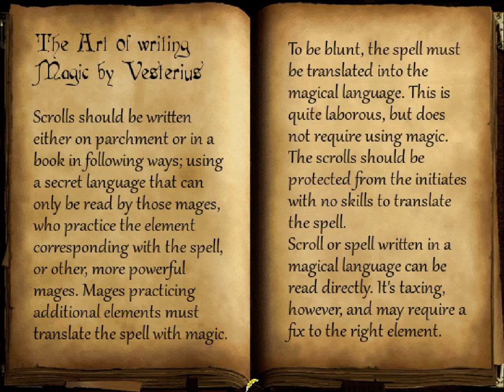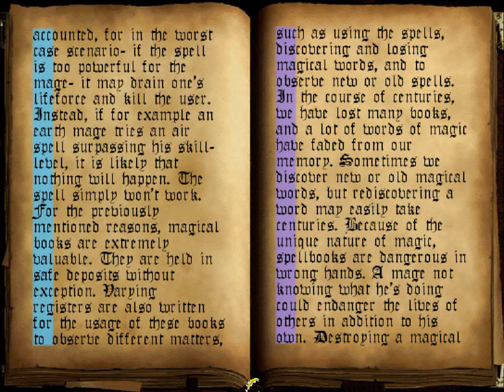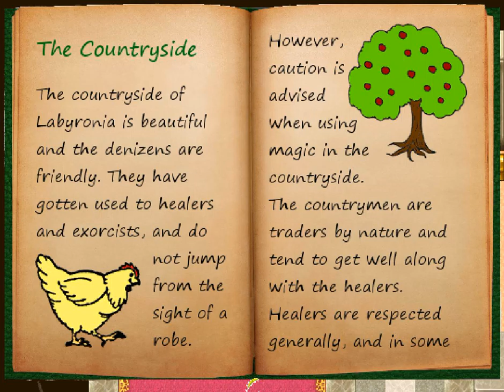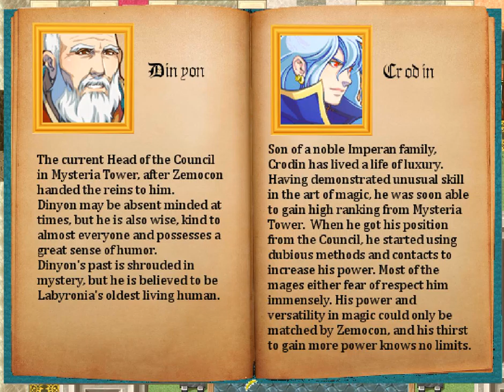Part 1 Legend of Mysteria Let's Play | Framed For Murder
Wow.. The real crime is that the protagonist isn't handsome or anything..

Interesting name though. Reference to window directory? As in dos command?